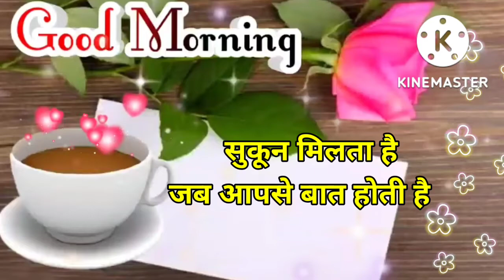Good morning video, Good morning status , Good morning song, Good morning photo